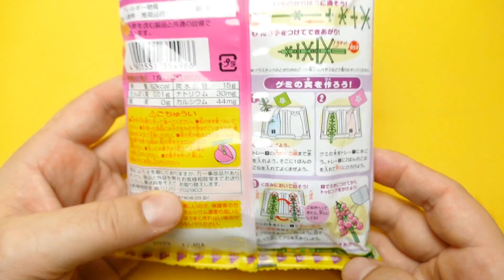Kracie - Gummy Candy Tree Making Kit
We show Kracie - Gummy Candy Tree Making Kit